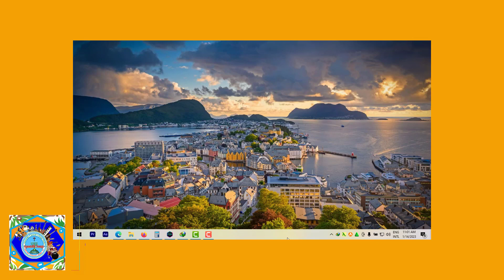ትውልድ ሆይ ስማ Apostolic Songs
ትውልድ ሆይ ስማ
አቤት ይህን ዘመን አስብ የኔ አምላክ
መፈራትህ ይኑር በሰው ሁሉ ልብ
    ኃጢአት በበዛበት ክፉ ዓለም
    አንተን ማክበር የሚችል ትውልድ
    በመንፈስህ እሳት የተቀመመ
    ዓለም ሥጋን ንቆ ያሸነፈ
ይኑር አንድ ሰው የቤትህ ቅንዓት የሚበላው
ይኑር አንድ ሰው ለዓላማህ ብቻ ምታስነሳው
ይኑር አንድ ሰው ኃይሉን ለዓለም የማያሳይ
ይኑር አንድ ሰው ሁሌ የሚታየው ሰማይ ሰማይ